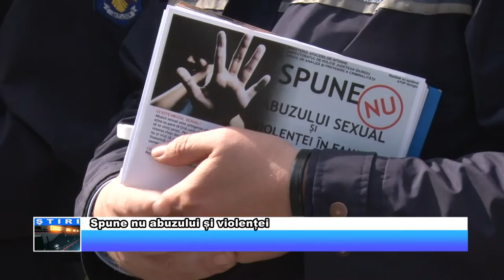Spune nu abuzului și violenței